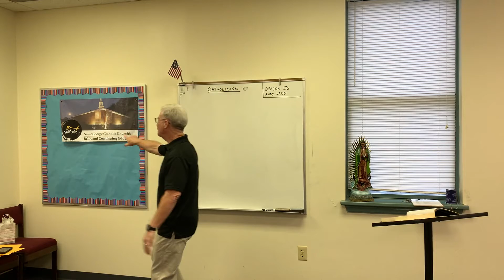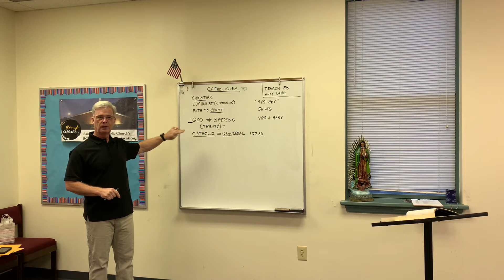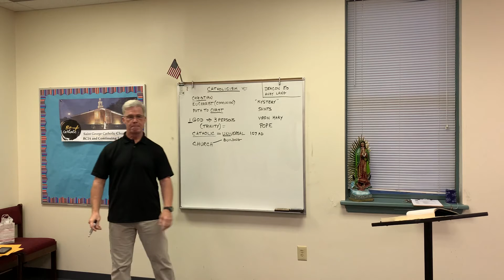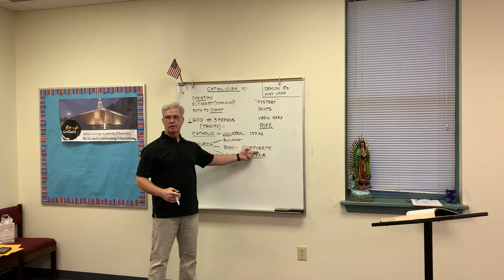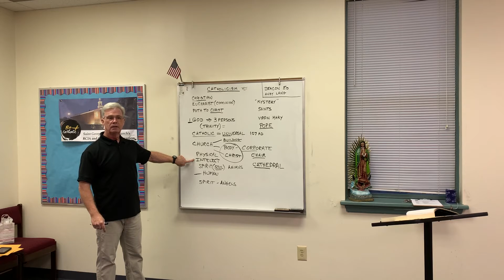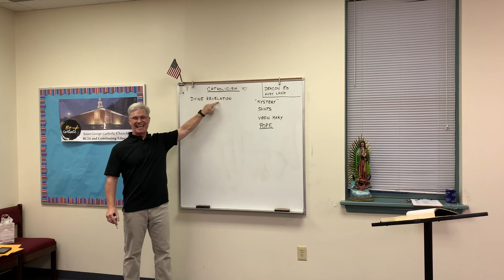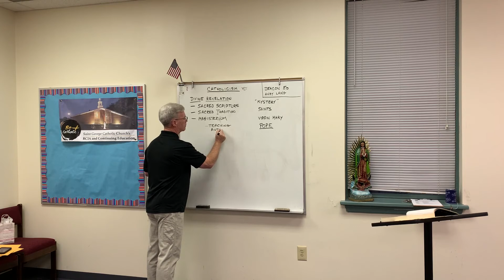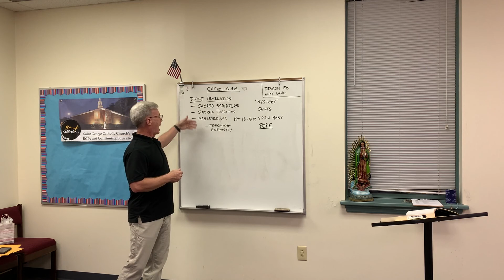What is Catholicism Part 1 with Deacon Ed Buckley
In our first class Deacon Ed goes over what exactly is Catholicism?  What does the Church believe and what are the foundations for those beliefs.